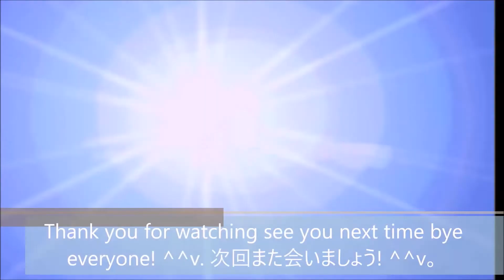No 8 Let's Play ZOIDS FULL METAL CRASH. ゾイド フルメタル クラッシュ。 MrCedar31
GC ゲーム キューブ ゾイド フルメタル クラッシュ 実況。
GC GAME CUBE ZOIDS FULL METAL CRASH.